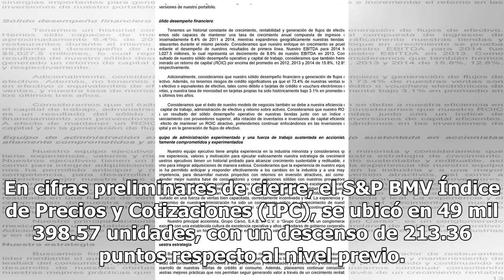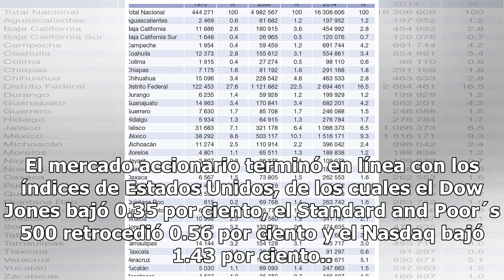Bolsa Mexicana baja 0.43 por ciento, sigue a índices de Estados Unidos - El Diario de Yucatán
CIUDAD DE MÉXICO.  (Notimex).- La Bolsa Mexicana de Valores (BMV) perdió 0.43 por ciento, en línea con Wall Street, debido a que prevalecen las presiones comerciales entre Estados Unidos y China, mientras se espera la reanudación de pláticas entre el gobierno de Donald Trump y Canadá en el marco del...